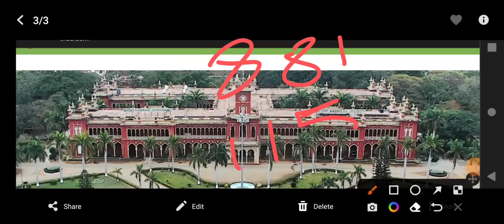TNAU 2022 💯 FIRST ROUND CUTOFF 💯 COUNSELLING CUTOFF 💯 SAFE CUTOFF 💯 38150 STUDENTS 💯